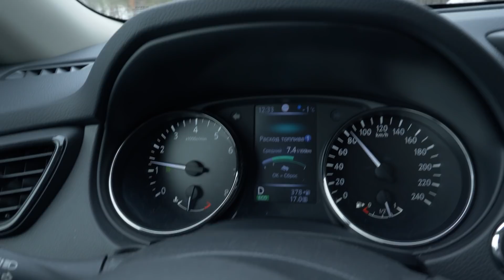X-trail 2018 vs Mistubishi Outlander. Offroad. Кто кого?